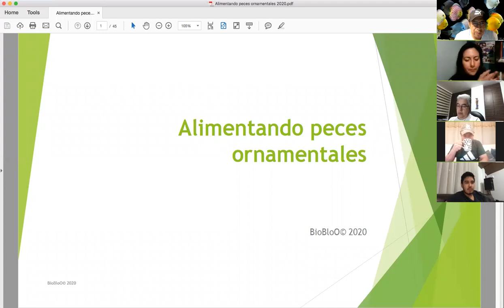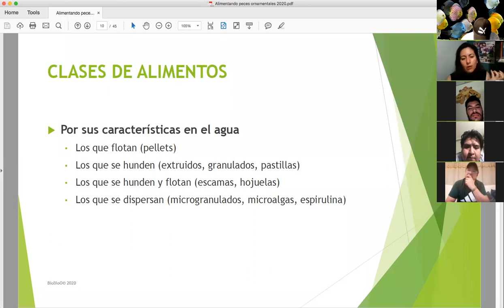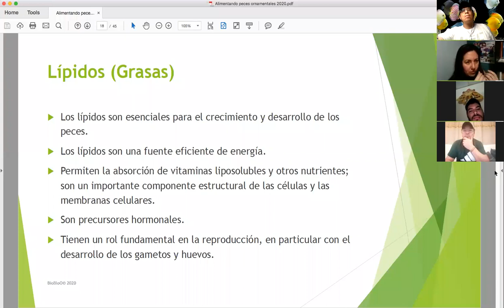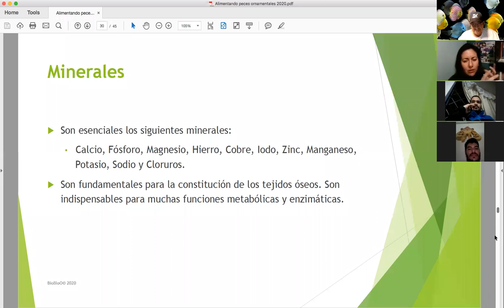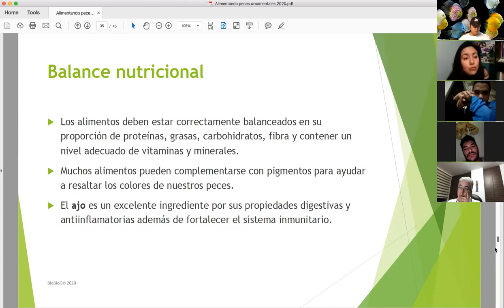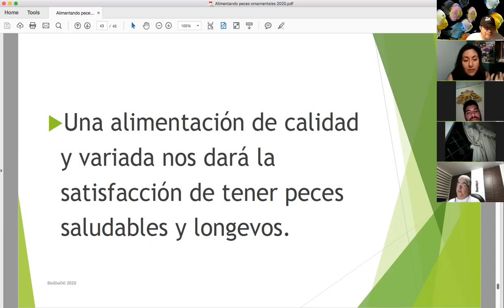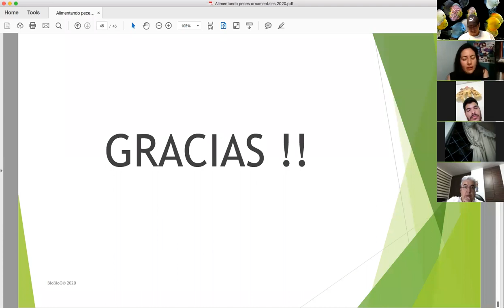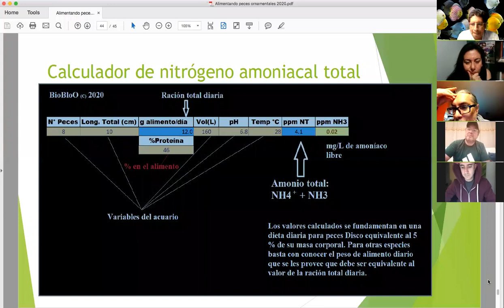Alimentacion PECES ORNAMENTALES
Todo esta charla es una iniciativa de amigos del grupo de Whatsapp "Aquascapers sin límites"

Esta es la conferencia entregada por nuestra amiga JENNYFER VILLAGOMEZ donde nos enseña la Alimentación de Peces Ornamentales. Charla ofrecida el 7 de mayo del 2020.

Las charlas serán subidas en su totalidad ya que consideramos que es importante escuchar las respuestas a las preguntas que realizamos los participantes sobre el tema. Las charlas son un poco extensas pero vale la pena mirarlas para ir aprendiendo un poco mas sobre nuestro Hobby